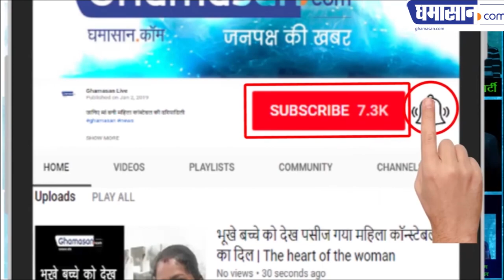Pithampur Industrial Organization | Indore पीथमपुर औद्योगिक संगठन के अध्यक्ष हैं Gautam Kothari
समाजसेवी Gautam Kothari ने रेलवे की सुविधाओं के लिए किए अथक प्रयास